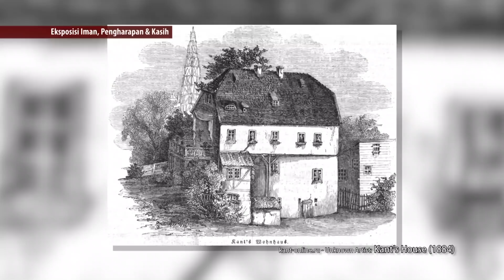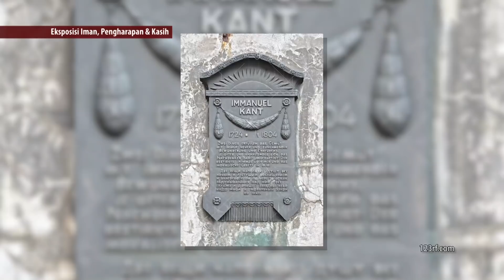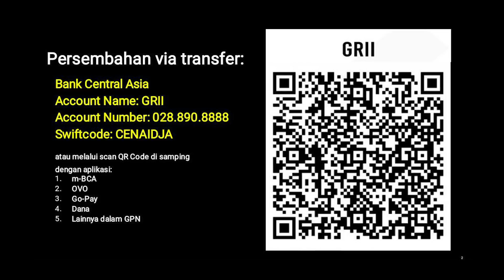Iman, Pengharapan, dan Kasih (E04) - Pdt. Dr. (H.C.) Stephen Tong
Iman, Pengharapan, dan Kasih (E04)

PREMIERE, Senin-Kamis, 10-13 Januari 2022